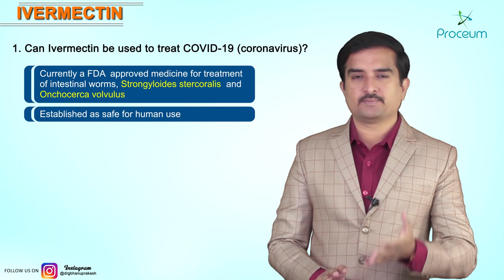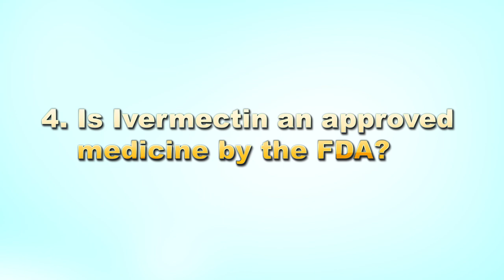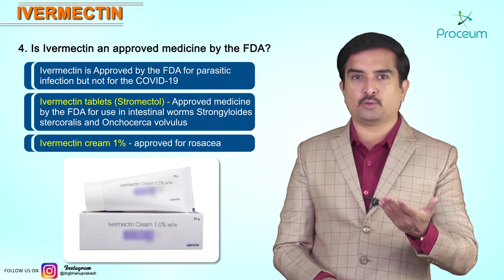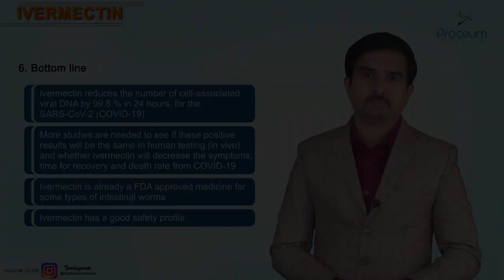Ivermectin (Covid19 Treatment )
The FDA-approved Drug Ivermectin inhibits the replication of SARS-CoV-2 in vitro

Ivermectin is an inhibitor of the COVID-19 causative virus (SARS-CoV-2) in vitro.

A single treatment able to effect ∼5000-fold reduction in virus at 48h in cell culture.

Ivermectin is FDA-approved for parasitic infections, and therefore has a potential for repurposing.

Ivermectin is widely available, due to its inclusion on the WHO model list of essential medicines.

A widely available anti-parasite drug is getting a fresh look after a study published Friday shows it may be useful against COVID-19.

Usually prescribed for pinworm and nematode infections, and sometimes head lice, ivermectin (Stromectol) was shown to reduce viral colonies of COVID-19 by 5,000 times within 48 hours of a single treatment in a cell culture infected in a laboratory. This test was not performed on humans.

The medicine works on parasites by binding to their muscle and nerve cells, causing paralysis and death, said MedicineNet medical author Omudhome Ogbru, Pharm.D.

In the study published in Antiviral Research, authors say ivermectin has been shown to limit infection of other RNA viruses, including West Nile virus and influenza.

The parasites that ivermectin targets include multicellular roundworms, classified within the animal kingdom as nematodes. Viruses, on the other hand, are mostly bits of RNA or DNA wrapped in proteins. They are not animals and don't even have single cells of their own, let alone muscle and nerve cells to target.

But researchers believe ivermectin may also attack a specific protein common to many RNA viruses, which is why it seems to limit the flu and West Nile.

The authors also note that although ivermectin was shown to be safe in a single daily dose in a recent Thai study, it did not show clinical benefit for dengue fever. Dengue is caused by another RNA virus.

If the drug does prove effective for humans fighting COVID-19 infections, the study points to several potential benefits of this drug. For one, it is widely available because the WHO already lists it as an "essential medicine. The FDA approved it for human use in 1996.

For another, the drug has been established to be safe for human use, although it has not been established safe for pregnant women.

The authors conclude from the results of their study that "ivermectin is worthy of further consideration as a possible SARS-CoV-2 antiviral."